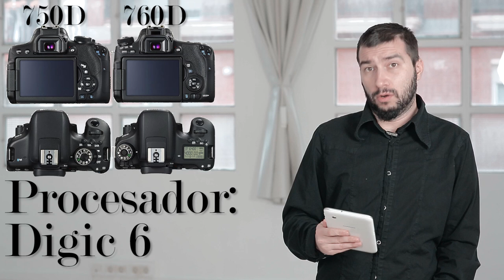Canon EOS 750D & 760D Preview en Español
En el vídeo de hoy hablaremos sobre las características técnicas de las dos nuevas cámaras de Canon orientadas a los principiantes: la EOS 750D (Rebel T6i) y la EOS 760D (Rebel T6s)